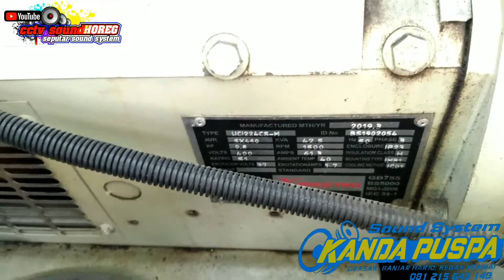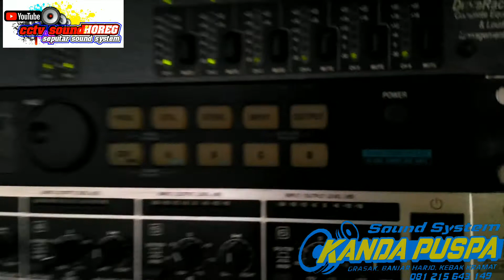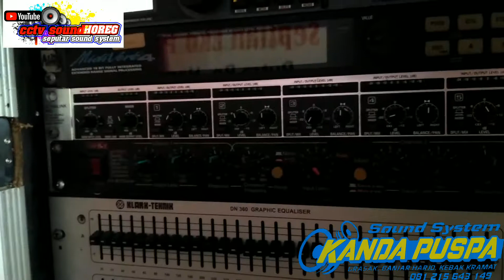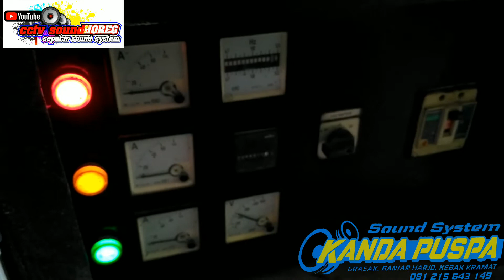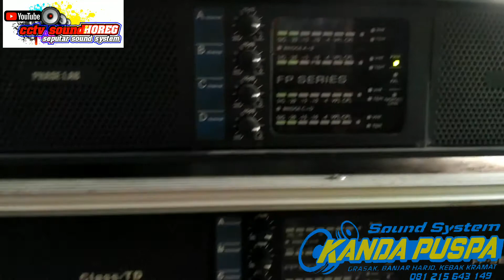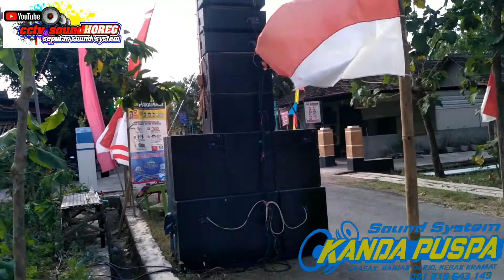JOB HAJATAN BAWA FULL SET NAMUN TIDAK BOLEH DI REGGING~KANDA PUSPA~Grasak Banjarharjo Kebakkramat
Kanda Puspa Sound System
Alamat : Grasak, Banjar harjo, Kebakkramat.

Assalamualaikum wr.wb, salam satu hoby lurr. .,
Bagi sedulur sedulur yang ingin soundnya tayang diChanel Youtube Kami dan/kami review bisa hubungi admin. Wa 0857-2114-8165